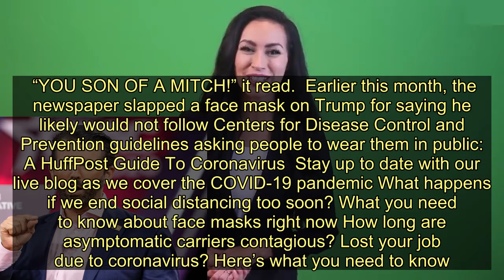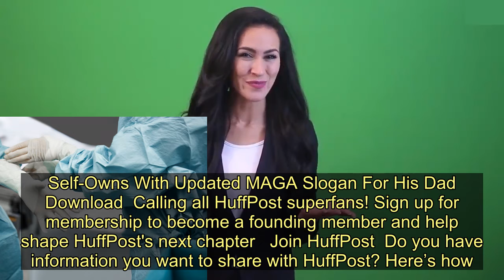New York Daily News Hits Trump With A Caustic New Nickname - Today News